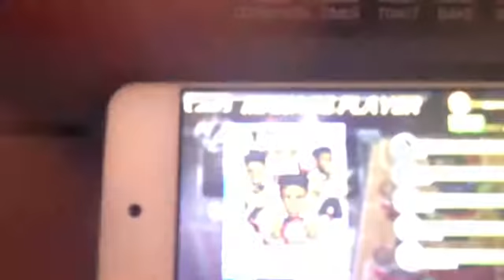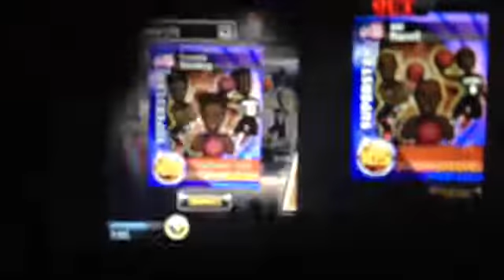My awesome big win basketball team